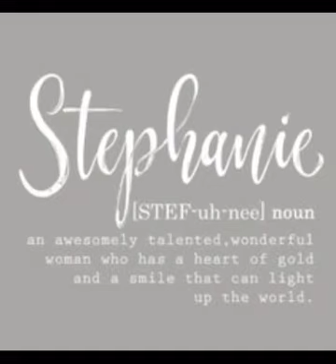Stephanie singing NO